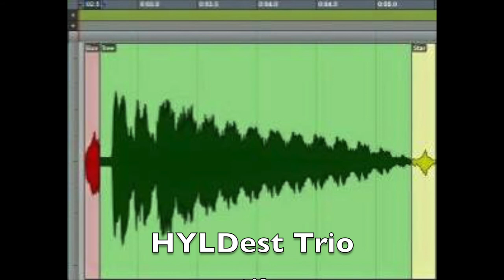Jueltræet har ingen rødder HYLDest Trio Live "Hylderød"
HYLDest Trio til Hans Vinding & Hyldemor
Live på Kaffebar i Hillerød.
Vocal og guitar: Louis Puggaard-Müller / Cello: Steen Claësson  / Guitar: John Teglgaard.